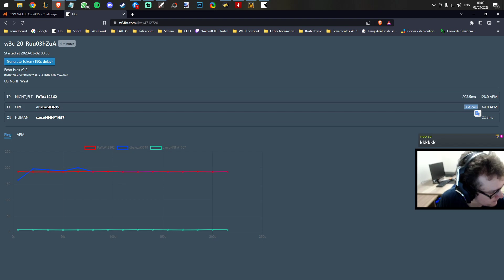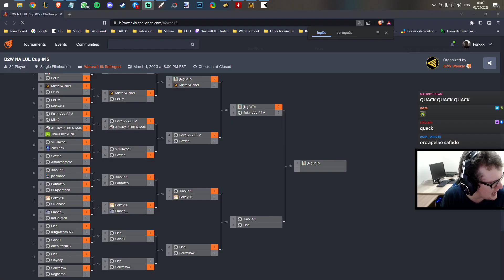WARCRAFT 3 REFORGED: PaTo (Elfos) vs. XiaoKai (Orcs) | Back2Warcraft NA Weekly #15 Final J1